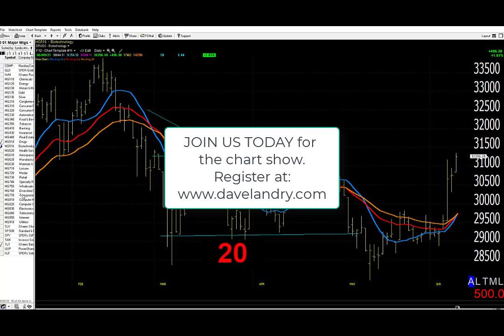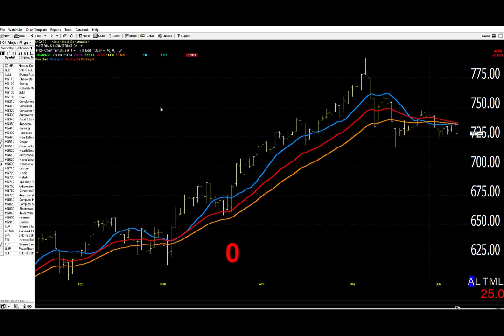06/10/21 Dave Landry's Market In A Minute-"Short This Area While Staying Long The Stronger Areas"